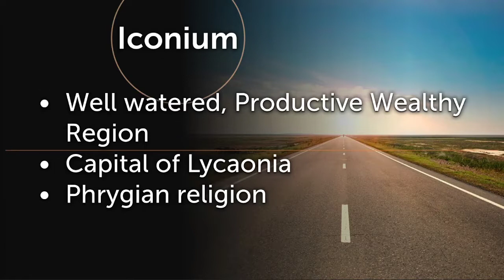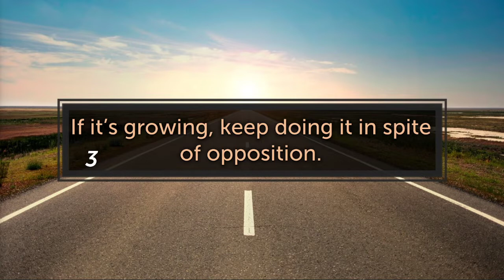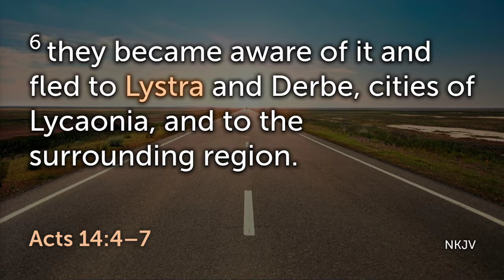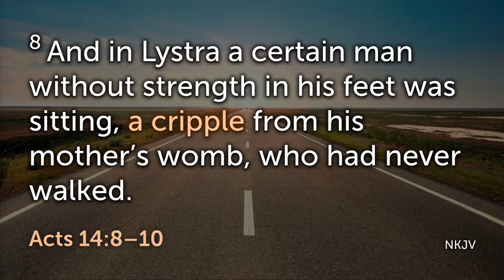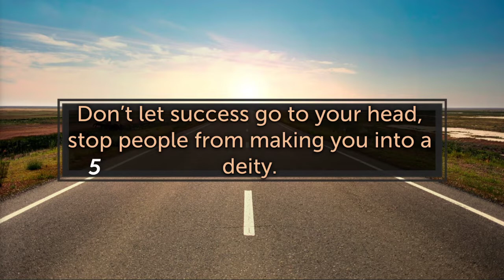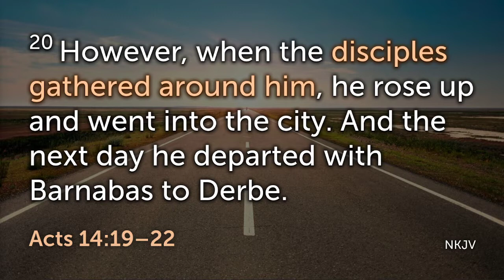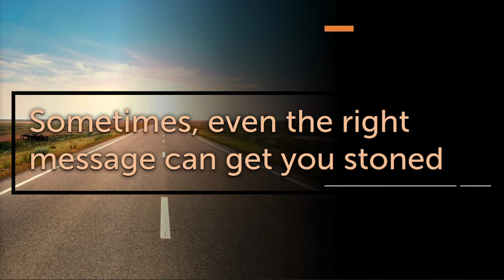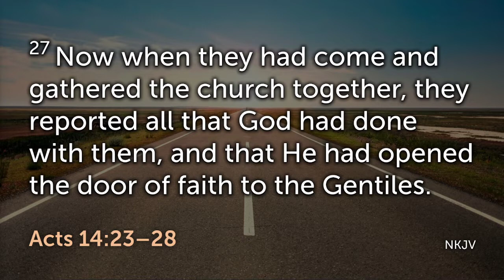The Journey is Real (The Power of the First)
A journey is most real when it's your FIRST time. I.e. the FIRST time you go to Maui, school, get married, new job, etc. Our FIRST time makes us more apprehensive because we don't know exactly what to expect. But I teach in this lesson that FIRST times ought to be pursued rather than feared. In fact it is the uncertainty and sheer wonderment of its newness that makes the Journey Real. Your next FIRST is waiting on YOU! Enjoy!

at 9:45 AM PT.